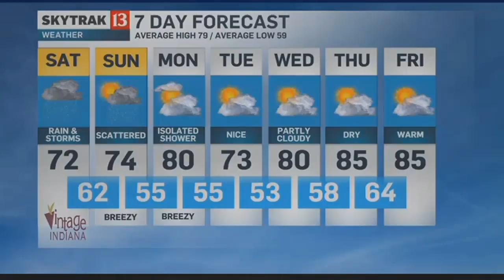SkyTrak Weather Forecast